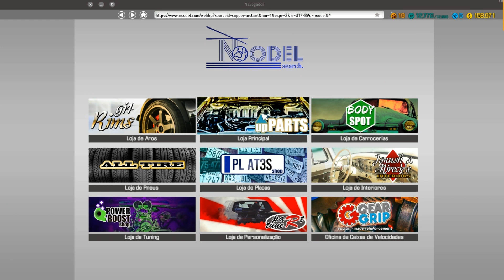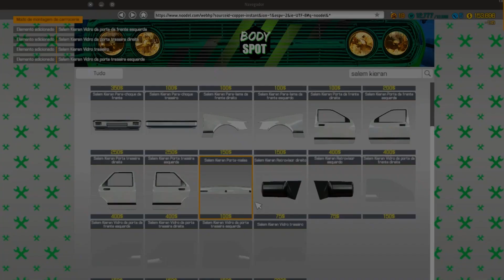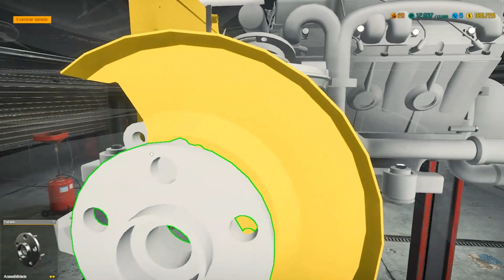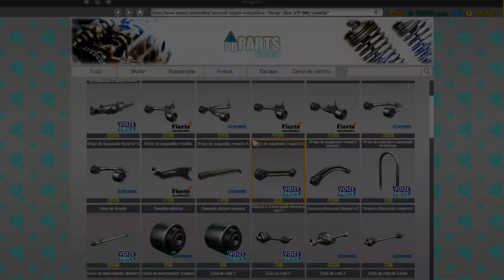carro de CORRIDA com 361HP? | 6# CAR MECHANIC SIMULATOR 18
DESAFIO: descubram o que está escrito em Árabe no minuto  07:38

instagram do meu amigo: alexandresantoos